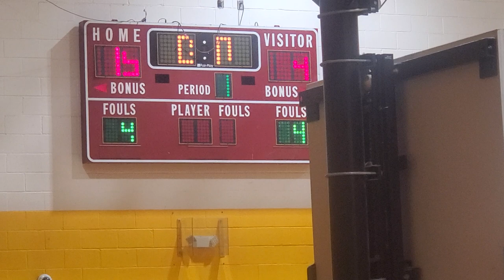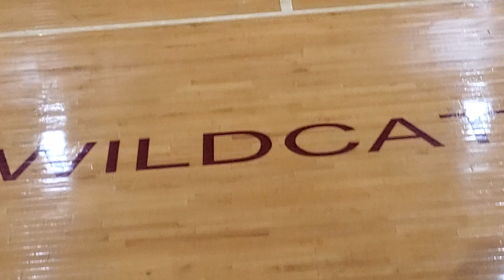Caleigh Nix #10 if you like this content donate to her AAU expenses Cash App $CristalNix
This Game is Hickory Ridge vs Ridgeway December 7, 2023. 30 points in 24 minutes on 12 shots! and 8 assist, 5 steals Part 1